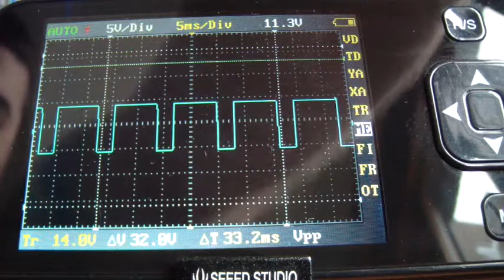LVCO PWM Circuit Test